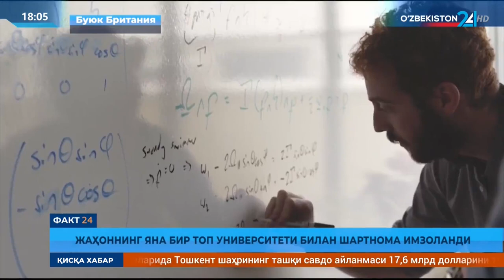Taʼlim sohasidagi hamkorlik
Oʻzbekiston Respublikasining London shahridagi elchixonasida Xorijiy tillarni oʻrganishni ommalashtirish agentligi va Varvik universiteti (University of Warwick) oʻrtasida kelishuv imzolandi.

Unga koʻra kelasi yildan ingliz tili oʻqituvchilari uchun malaka oshirish kurslari xamda gʻoliblari Buyuk Britaniyaga 4 haftalik malaka oshirish kurslariga yuboriladigan yangi tanlov tashkil etilishi koʻzda tutilgan.